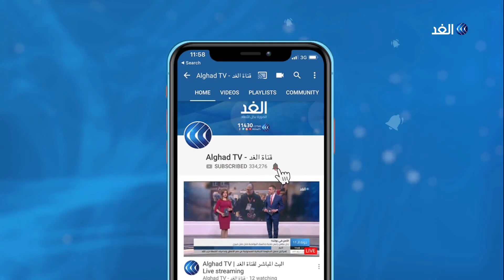تصاعد وتيرة الاقتحامات الإسرائيلية للمسجد الأقصى وسط إدانات فلسطينية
اقتحم نحو مئتي مستوطن باحات المسجد_الأقصى المبارك بحراسة أمنية مشددة من جهة باب المغاربة. وقام المستوطنون بجولات استفزازية وسط دعوات رسمية وشعبية بضرورة الرباط داخل المسجد... المزيد من التفاصيل عبر التقرير المصور لمراسل الغد من القدس المحتلة ضياء حوشية، عبر الفقرة الإخبارية.